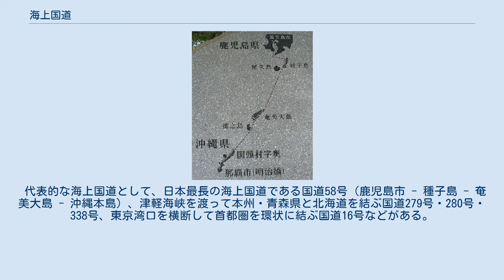海上国道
海上国道例(一般国道58号) 海上国道（かいじょうこくどう）とは、海上部（海上区間）を含めて一連の道路となる一般国道の俗称である。
特に、海上部が架橋されておらず、一連の国道でありながらフェリー等によらねば通行不能なものを呼ぶことが多い。
ただし、必ずしもフェリー航路が設定されているとも限らず、名目上だけでつながっているところもある。
この意味での海上国道は、2009年現在日本には27路線（重複除いて24路線）ある。
その路線上すべてを「海上国道」と呼ぶことは少なく、実体的な道路が存在しない海上部（海上区間）のみを指して呼ぶことが多い。
 一般国道の海上部は、国土交通省の規定により、「地上に建設された道路、あるいは橋や海底トンネルなどの構造物が存在しなくても、フェリーボートなどによって道路と道路を結ぶ1本の交通系統として機能があると判断できれば国道に指定する」とされている。
 海上部も含めて一つの国道として建設・管理することが沿線の発展等に寄与すると国が認めているものであるが厳密には定義がなく、一般国道において「一般国道の路線を指定する政令」（昭和43年3月29日政令第58号）に示されている「重要な経過地」を経て海上部を含めて一連となっているかどうかで、海上国道であるか見極められる。
その海上部は、フェリーで結ばれているところがほとんどで、同政令によって国道として指定できる海上区間は、双方の陸地にある国道がフェリー航路などによって結ばれていて、同じ交通系統にあたると判断されたときに国道としてみなされている。
国道の海上区間を航路とするフェリーは商業名を「国道フェリー」と名乗っているところもあるが、ほぼすべての航路が民間運営であり（桜島フェリー、有明フェリーなど一部は公営）、海上国道であるという理由では国からの補助金等の援助は受けていない。
以前は、日本道路公団（JH） 等が運営していた航路も存在した。
 海上国道は、海上区間を自動車道のバイパスで結ばれている路線を除いた場合に、日本全国で24路線ある。
ここでは、海上区間が海底トンネル・高規格道路・自動車道のバイパスにより接続されている国道2号、国道28号、国道30号、国道317号、国道409号の5路線も含めた29路線を掲載する。
 代表的な海上国道として、日本最長の海上国道である国道58号（鹿児島市 - 種子島 - 奄美大島 - 沖縄本島）、津軽海峡を渡って本州・青森県と北海道を結ぶ国道279号・280号・338号、東京湾口を横断して首都圏を環状に結ぶ国道16号などがある。